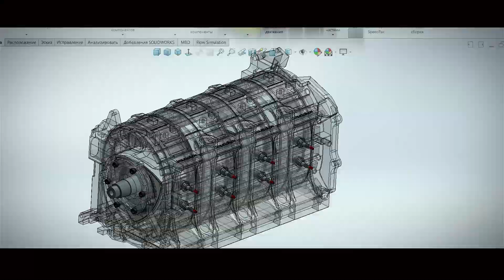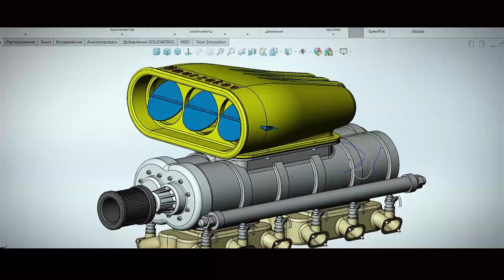3D modelni real detalga aylantirish jarayoni